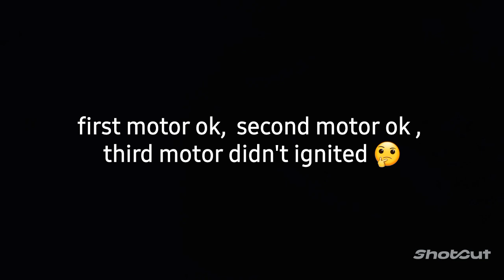nuclear rocket attempt